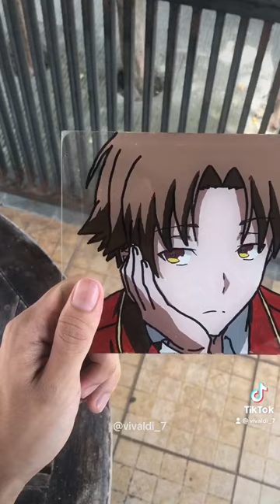anime glass painting kiyotaka ayanokoji!